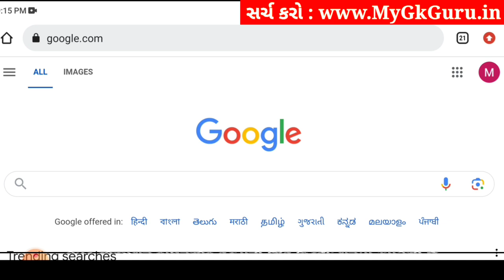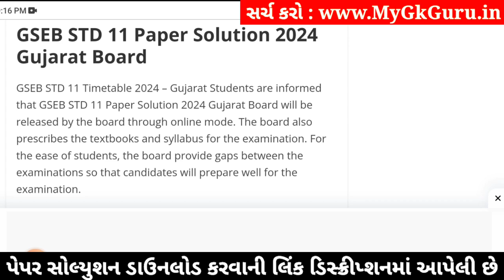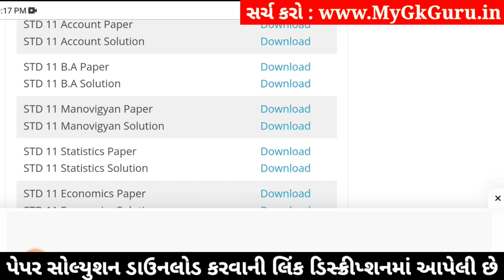std 11 manovigyan ekam kasoti 2024 january, std 11 manovigyan ekam kasoti paper 2024 january, 4/1/23